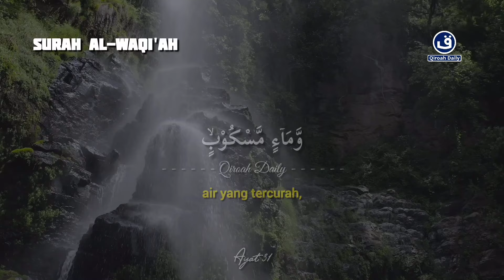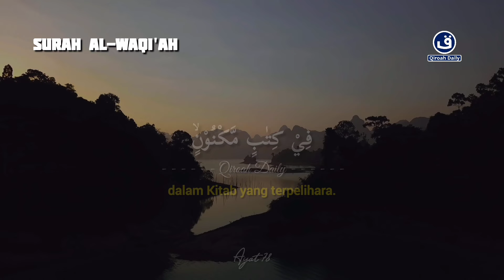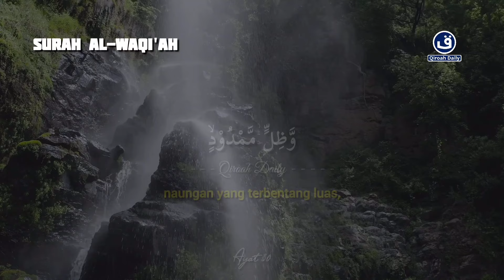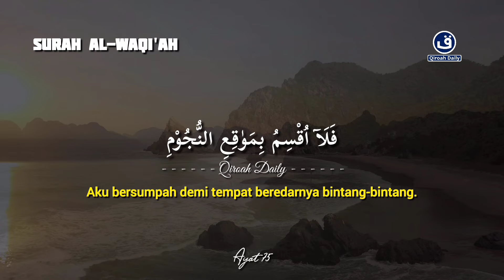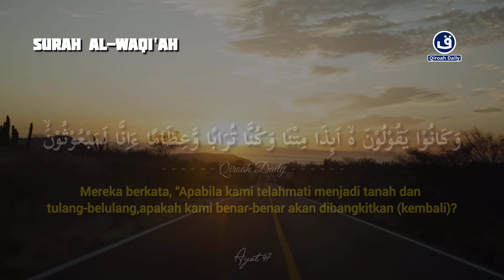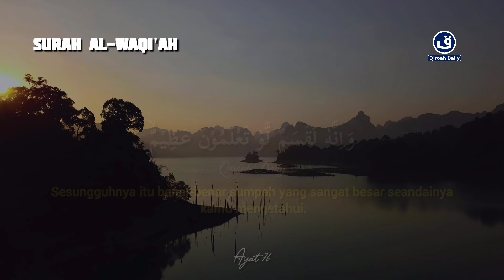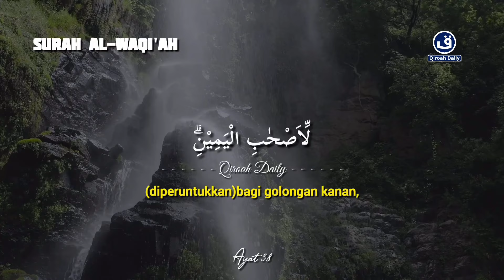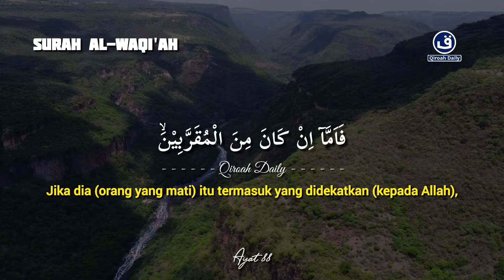SUARA MERDU MUROTTAL AL-QURAN SURAH AL-WAQIAH |SURAH AL-WAQIAH PENYEJUK HATI DAN PIKIRAN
Bacaan merdu

SUARA MERDU MUROTTAL AL-QURAN SURAH AL-WAQIAH |SURAH AL-WAQIAH PENYEJUK HATI DAN PIKIRAN@qiroahdaily